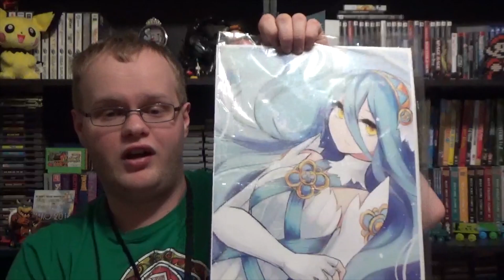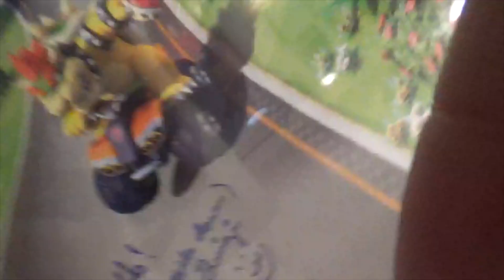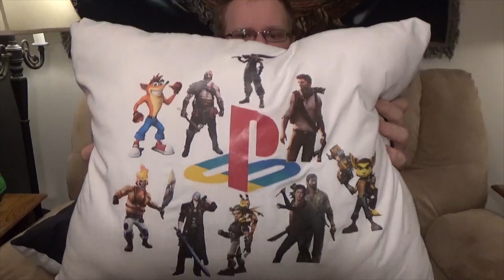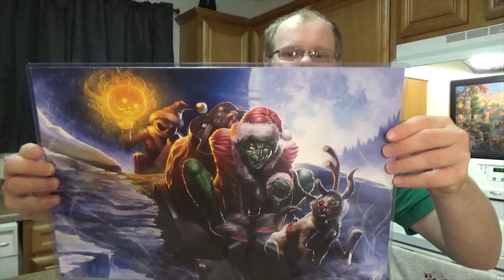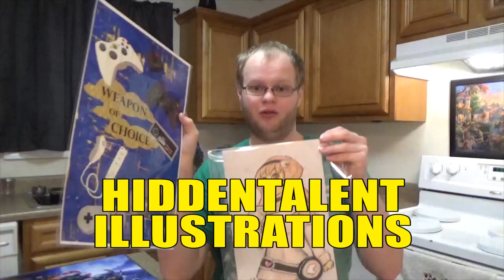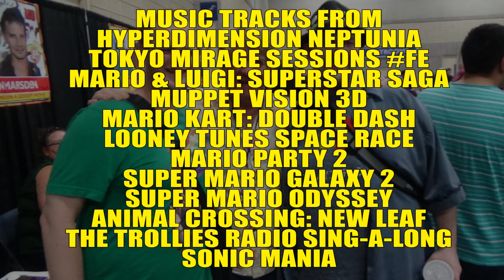The Del Marr Show - Fanboy Expo 2018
Episode #61

Last year, I went to my very first convention.  Once again, I went to another and got to meet some wonderfully talented people in the film and gaming industry.  Overall, it was such a great experience at Fanboy Expo.